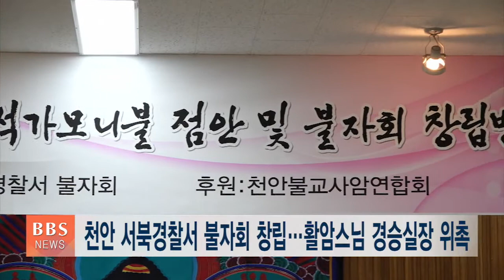[BBS뉴스] 천안 서북경찰서 불자회 창립..활암스님 경승실장 위촉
천안 서북경찰서 불자회가 청사에 새 법당을 마련하고 창립 법회를 봉행했습니다.

어제(21일) 열린 법회에는 천안 각원사 주지 지산 대원 대종사와 천안 불교사암연합회 회장인 천불사 주지 인경스님, 서북경찰서 경승실장 보명사 주지 활암스님, 신효섭 서북경찰서장 등이 참석해 법당 이전 개원과 불자회 창립을 축하했습니다.

경승실장 활암스님은 불자회 발전에 기여한 공로자들에게 감사패를 전하며 "점안 법회의 공덕으로 서북경찰서 직원들이 모두 편안하고, 천안시가 범죄 없는 청정세계로 거듭나기를 서원한다"고 말했습니다.

이에 신효섭 천안 서북경찰서장은 부처님의 자비와 지혜의 가르침을 받들어 천안지역이 안전하고 시민들이 행복할 수 있도록 열심히 뛰겠다고 화답했습니다.

[네임자막][신효섭 / 천안 서북경찰서장]
"우리 경찰이 외롭지 않게 불자님들과 스님들께서 함께 해주셔서 저희가 큰 지혜와 자비를 얻어서 우리 천안지역이 더 안전하고, 천안 시민이 행복한 도시로 거듭날 수 있기를... "

천안 서북경찰서는 지난 4월 경승실장에 보명사 주지 활암스님, 경승위원에 화암사 주지 도겸스님과 극락정사 주지 일향스님을 새롭게 위촉하는 등 불자회를 재정비했습니다.

또 기존 경찰서 리모델링을 위해 법당을 본관에서 별관 2층으로 옮기면서 불단과 부처님을 새롭게 모시는 불사도 마쳤습니다.